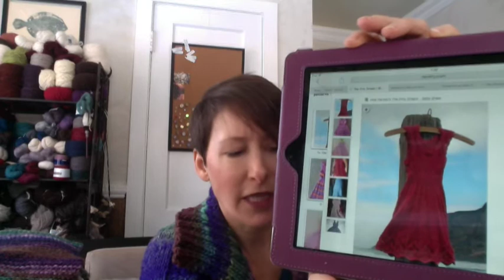Episode 14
Healthy Knitting Podcast. I discuss knitting and a healthy tip. See you there!